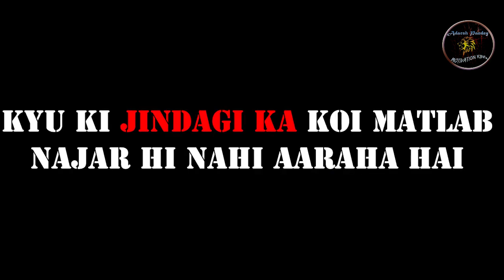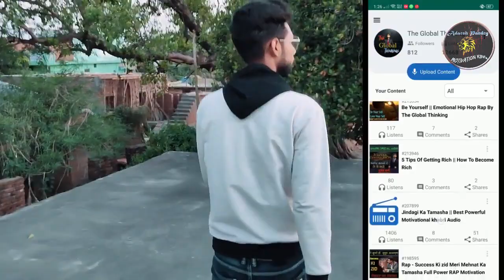जिंदगी || Best Motivational Video By Adarsh Pandey Motivation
जब लगे की जिंदगी ख़तम हो चुकी है || Best Motivational Video In Hindi By Adarsh Pandey Motivation

This Video Is Important For Every Person Who is struggling and hustling in his life for success and to achieve a particular target or goal.
In this video Er. Adarsh Pandey Who is a well known motivational speaker & Digital Entrepreneur and inspiration for millions explained about the reality of life and people. this will be an eye opening video for you all.
there are some mind set through which you can change your de motivation into high power motivation.
Give Love & Support To us.
Give a LIKE, Leave a beautiful comment, SHARE to help others and SUBSCRIBE to be a member of our family and HIT the bell icon so that you never miss any update.
Thanks & Regards
Team The Global Thinking

People Are Also Searching For:
Queries-

Best Motivational Video In Lockdown
Motivational Video For Students
Motivational Video For Success In Lockdown
Motivational Video For Success In Life
Inspirational Speech In Lockdown
Study Motivational Video In Lockdown
Lockdown Me Padhai Me Mann Kaise Lagaye
Dipression Motivation
Dream Motivation
Success Motivation

Joing my telegram channel
Adarsh Pandey ✅
My Videos Are Not Free ✔️ Your Success Is My Fees 💯%